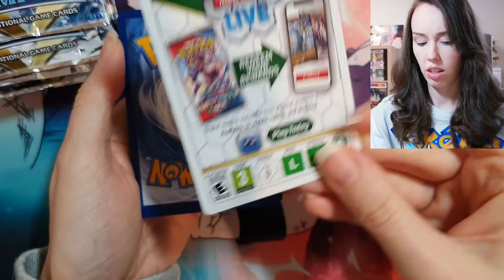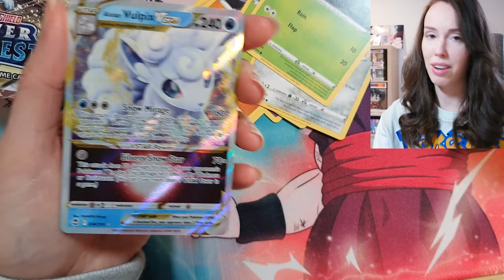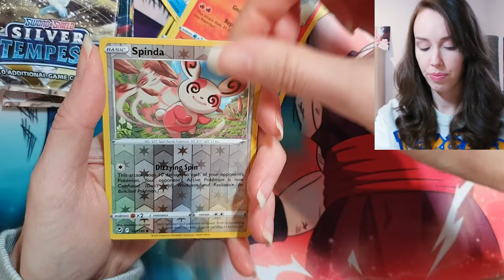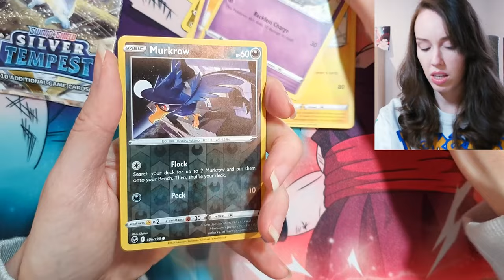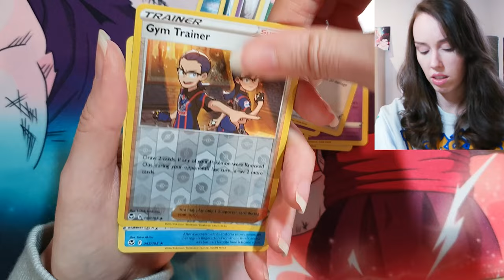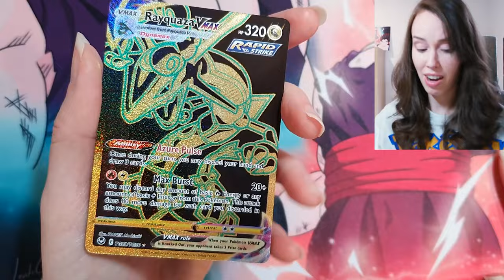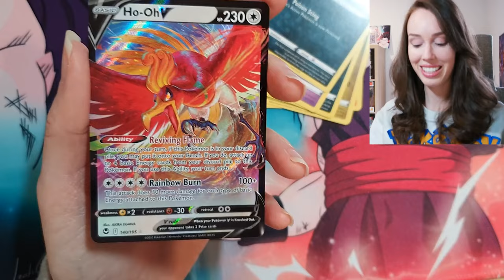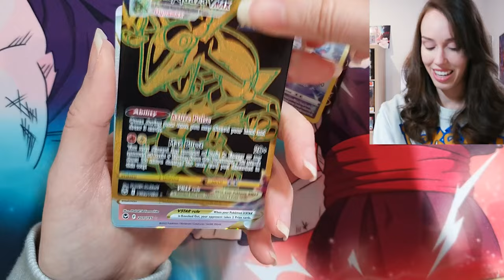Last Chance to Pull the Lugia Alt Art from SILVER TEMPEST! 💎 Pokémon Trading Card Game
Can I finally pull that Lugia Alt Art I've been chasing for months now?! We'll find out in today's video!

Vorpal Bunni
Luddenham, NSW, 2745
Australia

Music: Pokémon Ruby & Sapphire Littleroot Town Trap Remix [kioku ツ]